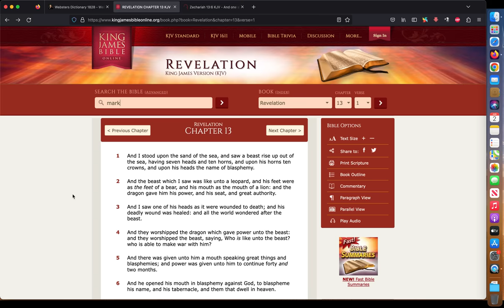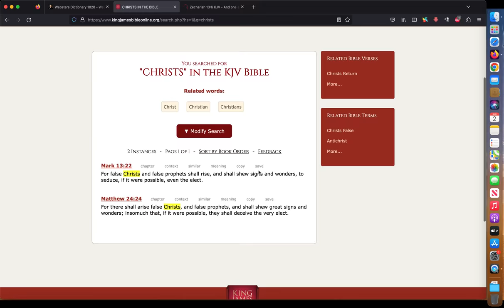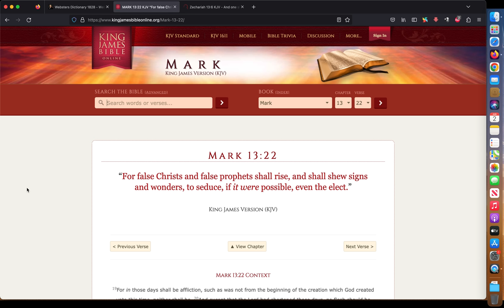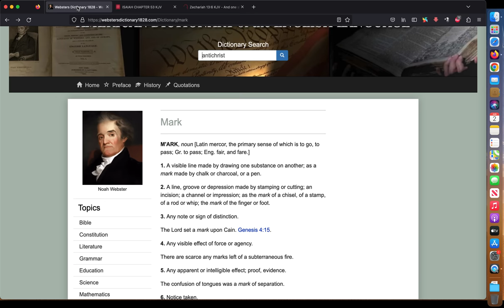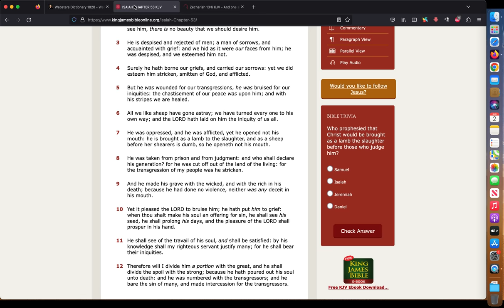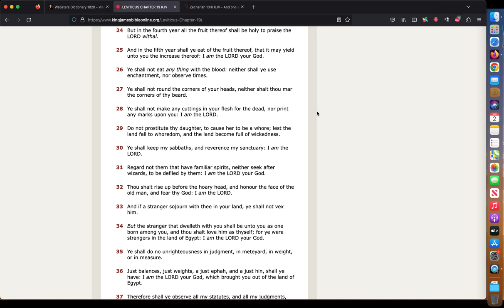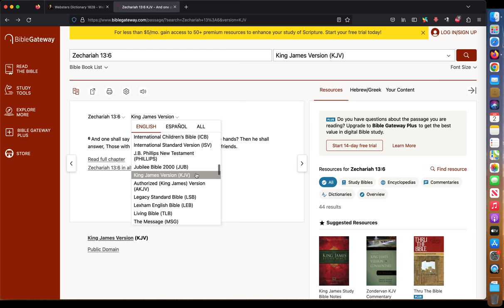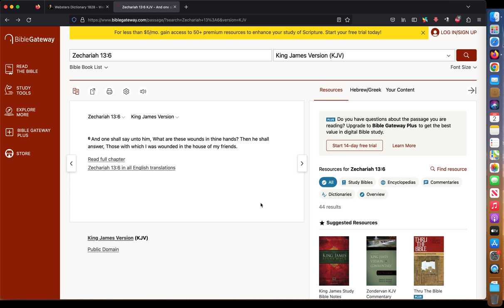The Mark of the Beast Is WORSE THAN YOU THINK!